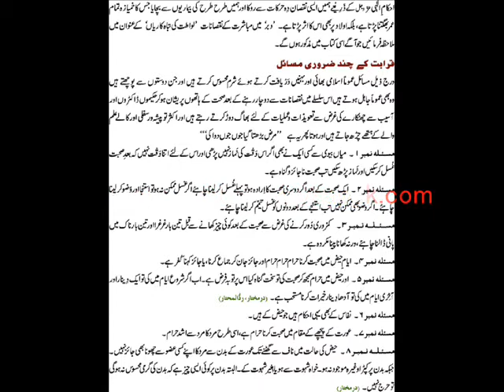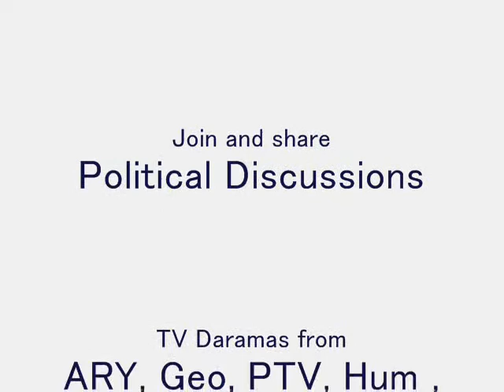Urdu font shadi detail, marriage guide, book for virgin, Part No 8